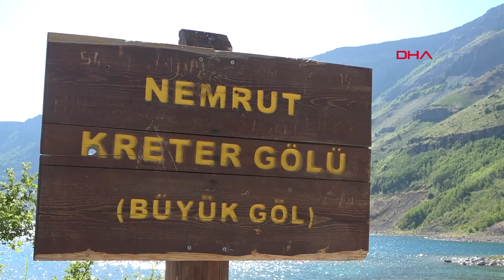Nemrut Krater Gölü'ne ziyaretler başladı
Dünyanın 2’nci, Türkiye’nin en büyük krater gölü olan Nemrut Krater Gölü'ne, koronavirüs tedbirleri kapsamındaki normalleşme süreciyle ziyaretçiler gelmeye başladı. Avrupalı Seçkin Destinasyonlar (EDEN) Projesi’nde 'Mükemmeliyet Ödülü' verilen ve geçen yıl elle beslenen ayıları da olan Nemrut Krater Gölü’ne, Türkiye’nin çeşitli illerinden ziyaretçiler akın ediyor. Bitlis’e 13 kilometre uzaklıkta olan, 2 bin 250 rakımlı, sıcak ve soğuk gölleri, buz mağarası, buhar bacası, kuş türleri ve biyoçeşitliliği, doğası ve manzarası ile her yıl binlerce kişinin ziyaret ettiği Nemrut'ta, koronavirüs tedbirleri kapsamındaki normalleşme sürecine girmesiyle ziyaretçiler ağırlanmaya başlandı. Ziyaretçiler, Nemrut manzarasının yanı sıra elle beslenen ayıları da görmeye geliyor. Kars’tan gelen misafirlerini Nemrut Krater Gölü'ne gezmeye getiren Esen Demir, muhteşem doğayı ve ayıları görmek için geldiklerini belirterek, "Nemrut’a sürekli geliyorduk. Salgından sonra da normalleşmeyle birlikte kendimizi buralara attık. Şehir merkezinde gezmektense burada sosyal mesafeyi koruyarak gezmek daha iyi düşündük. Bir de ayıları görmek için geldik. Aynı zamanda Kars’tan misafirlerimiz vardı, onlar da görsün istedik. Onlar da özellikle buraya gelmek istediler. Muhteşem doğasını ve gölü çok sevdiler. Hatta misafirim burada 10 gün kamp yapacağını söyledi. Herkesi Nemrut Krater Gölü’ne davet ediyoruz. Gelip görsünler" dedi